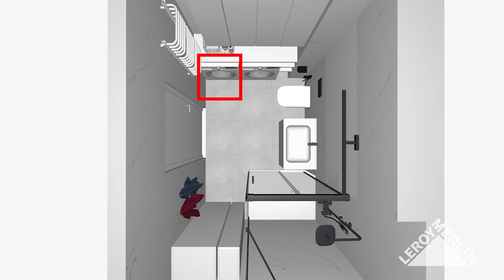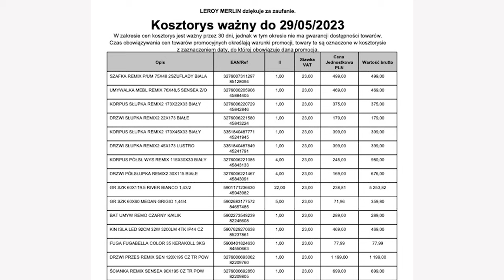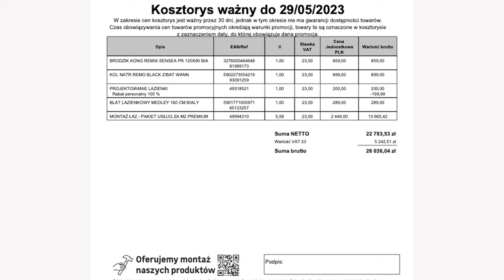PROJEKT ŁAZIENKI Z LEROY MERLIN - JAK NAM TO WYSZŁO?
Cześć, zapraszamy na kolejny film z „serii” mieszkaniowej. Tym razem zabieramy się za kolejne pomieszczenie czyli łazienkę. Skorzystaliśmy z usługi projektowania Leroy Merlin! Ile kosztowałyby materiały? Jakie wybraliśmy plytki i meble? Wszystkigo dowiecie się z tego filmu - zapraszamy do oglądania 😀